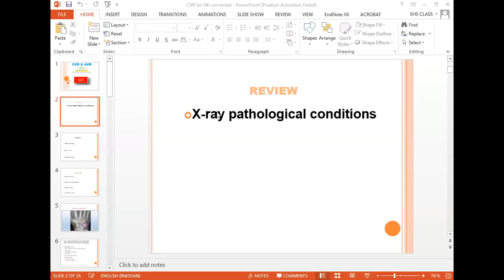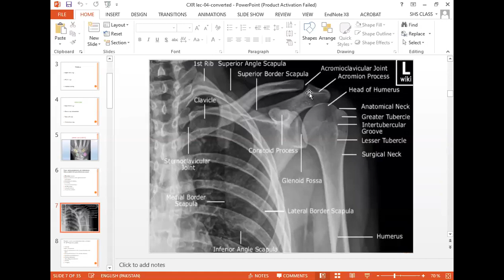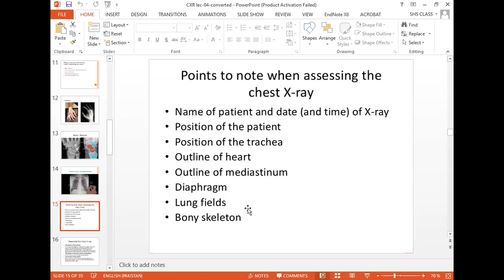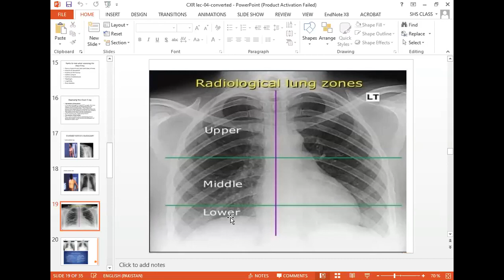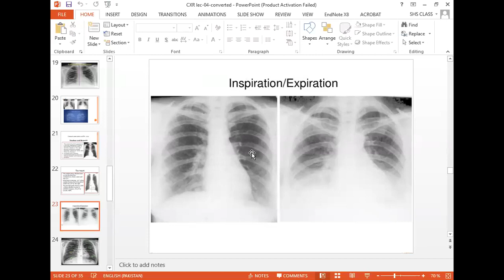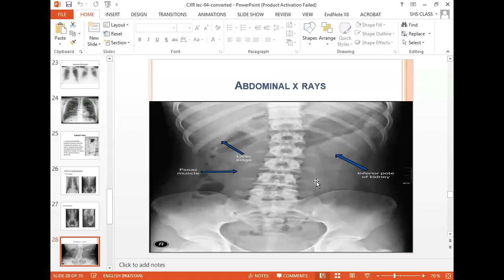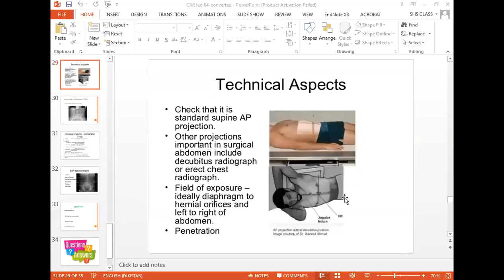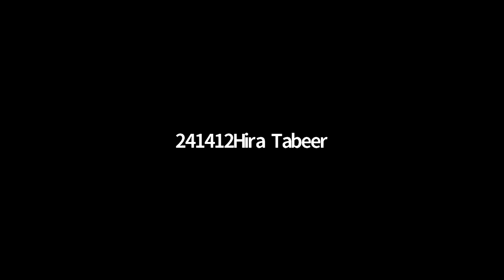Radiology and Diagnostic Lecture 7 | SHS 316 Lecture 7 | SHS 316 Lec 7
Asslam-o-Alaikum...To Everyone..!

╔ ஜ۩KB۞Tech۞۩ஜ ╗

╚ ஜ۩KB۞Tech۞۩ஜ ╝

╔ ஜ۩KB۞Tech۞۩ஜ ╗

╚ ஜ۩KB۞Tech۞۩ஜ ╝